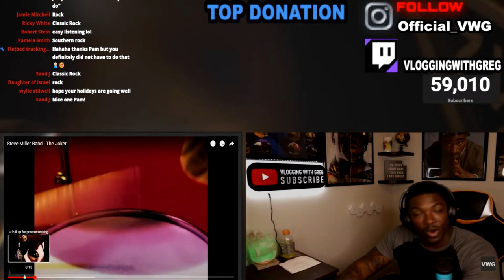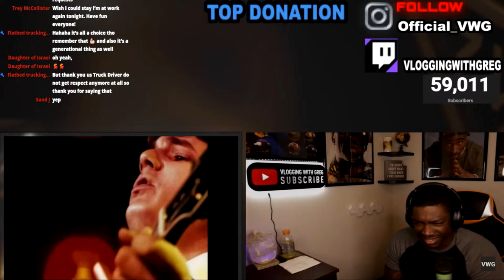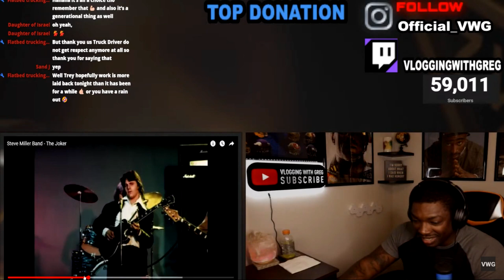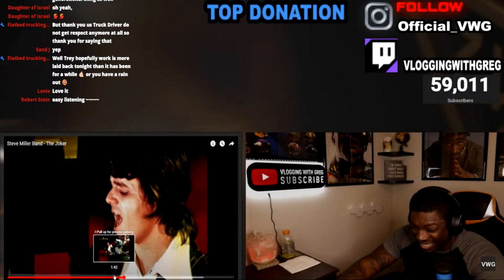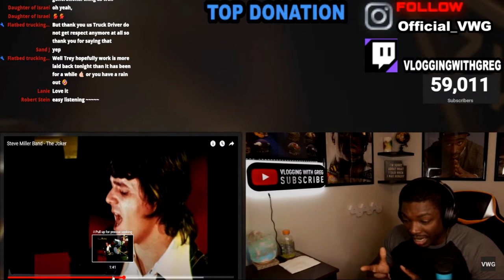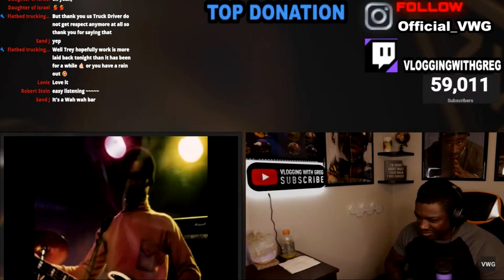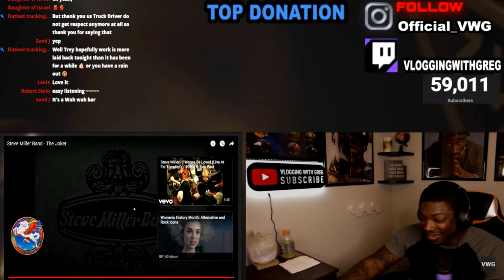How the heck you did that? Steve MIller Band- "The Joker" *REACTION*